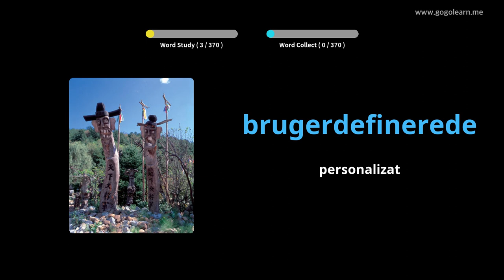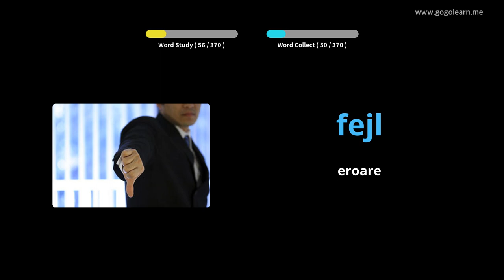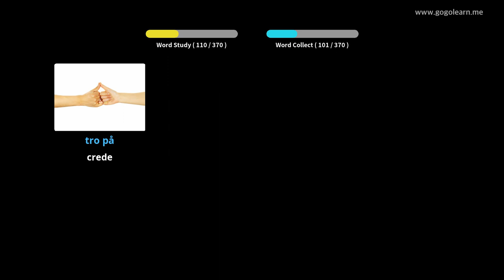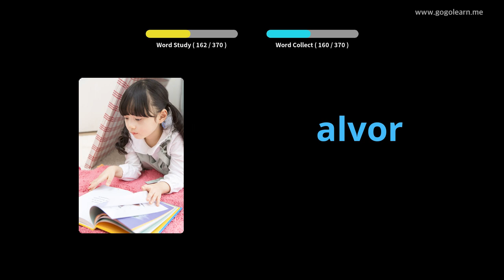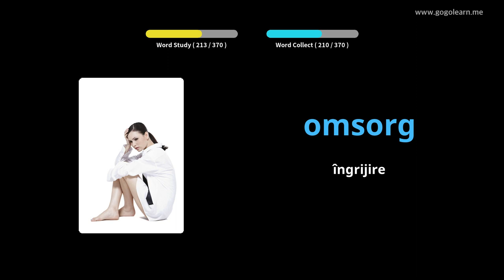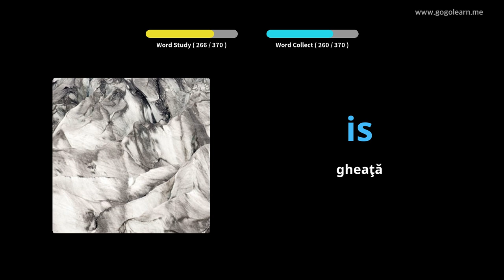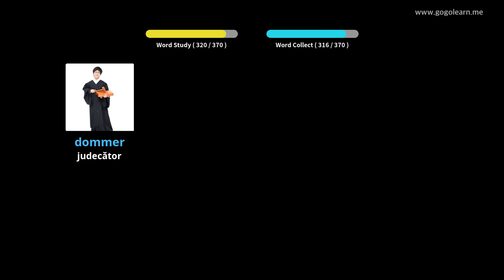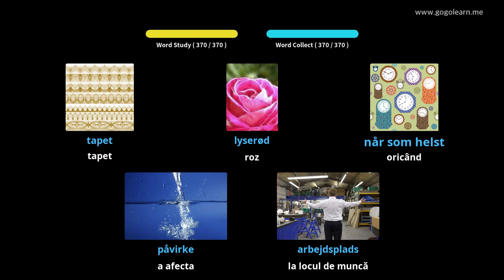Aflați Daneză Prin Imagini |Vocabularul Daneză Școala Medie 2 | Golearn